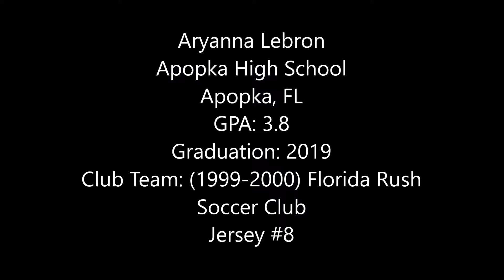Aryanna Lebron 2019 Defense/Midfielder Soccer Skills/Recruiting Video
Aryanna Lebron
Apopka High School
Apopka, FL
GPA: 3.8
Graduation: 2019
Club Team: (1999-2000) Florida Rush Soccer Club
Jersey #8